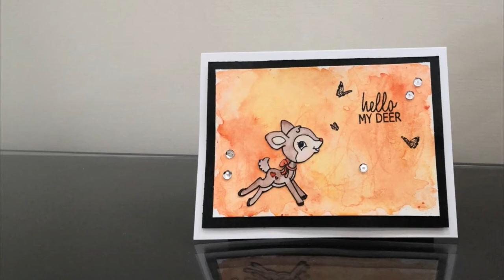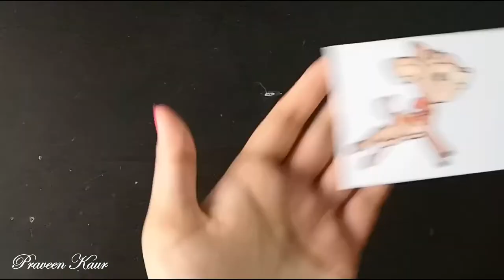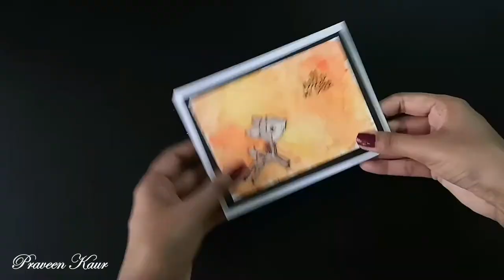Quick Card Making Tutorial | Praveen's Crafty Corner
Hello craft buddies!
In this video, I'll share will you all a quick card making video.  If you don't have the products I used in this tutorial then you can definitely use anything that you have with you. If you get inspired to create a card after watching this video then do share your creations with me. I would love to see your creations.

Here's the list of all the craft supplies that I used in this tutorial:
1. Brusto Artists' Watercolor Paper
4. Water Colors
5. Ranger Archival Ink Pad - Jet Black: shorturl.at/gryHN

Thank you for taking out the time to watch my video. It really means a lot to me. Hope you have a great day!